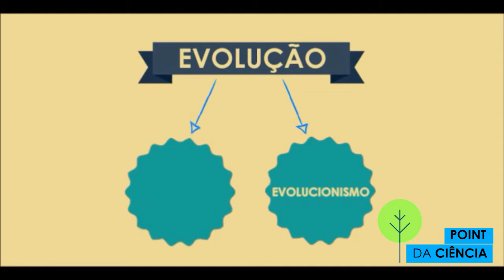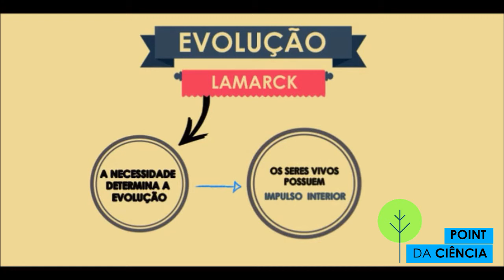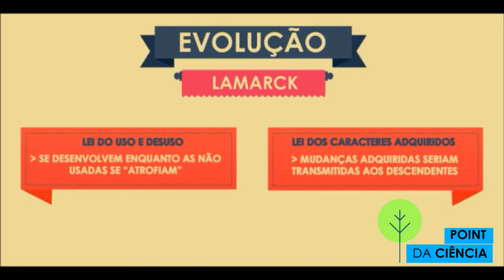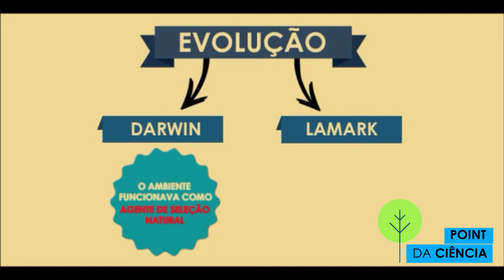POINT DA CIÊNCIA | Evolução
Nesta vídeo aula sobre evolução, o POINT DA CIÊNCIA explica a respeito das teorias evolutivas de Darwin e Lamarck.

Produzido por:
Gustavo Severo

(aluno do curso de Licenciatura de Ciências da Natureza da Faculdade SESI-SP de Educação | FASESP)

Compartilhe!

POINT DA CIÊNCIA é ciência!